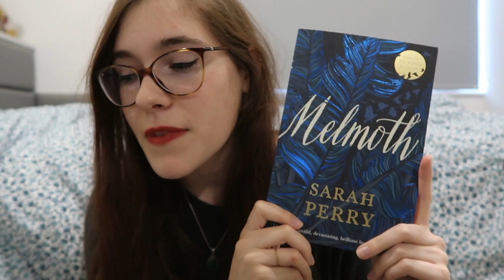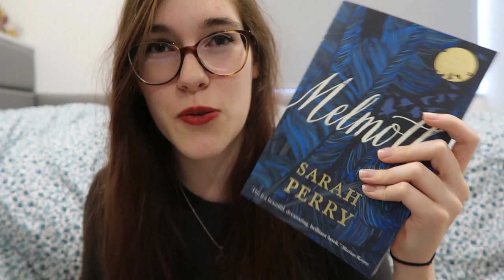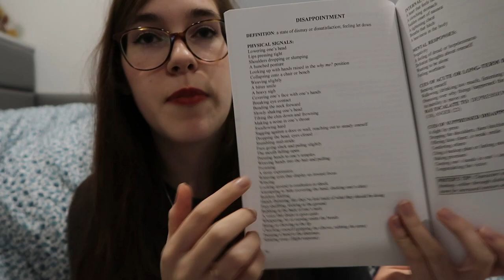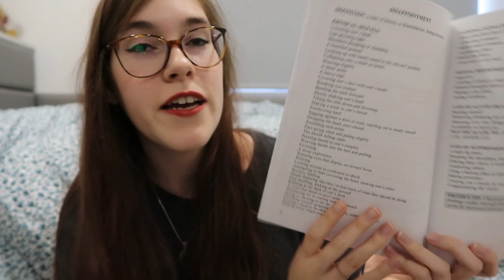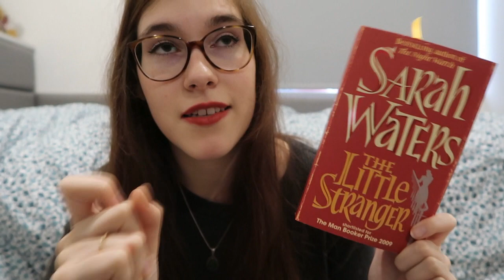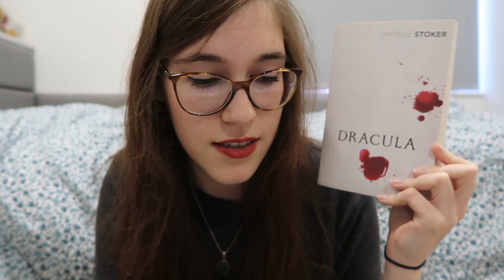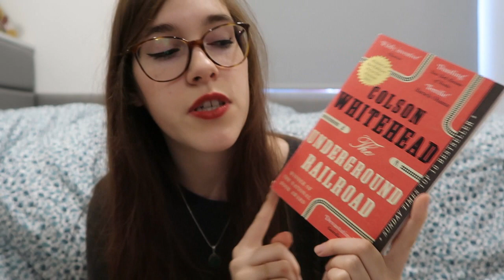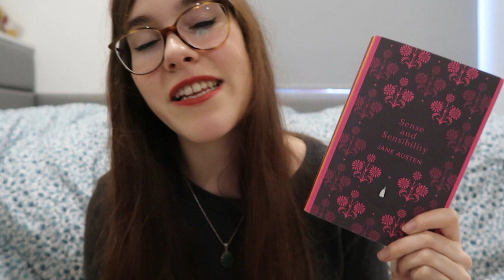BOOKHAUL | SEPTEMBRE - OCTOBRE | Le Livre Ouvert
Me soutenir et faire avancer les projets que j'ai pour vous

◊Case postale:
1820 Montreux 1
SUISSE

◊Musique
Intro: Samplified. - Haze Sample Pack

◊J'aimerais signaler que si je ne réponds pas à votre commentaire c'est peut-être parce que tu n'as pas activé les commentaire Google +, activez-les pour que je puisse répondre.